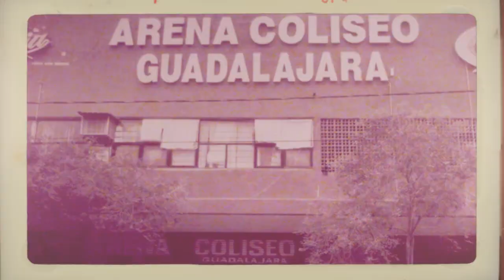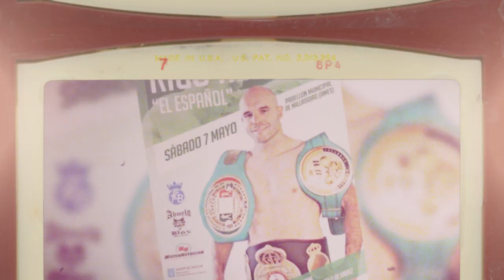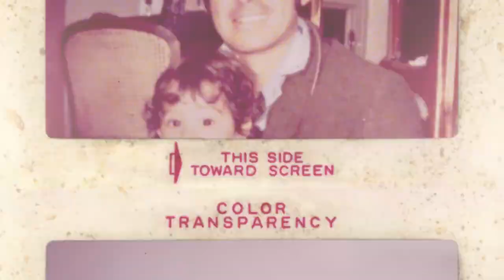¡Increíble la historia de como Canelo es descubierto por su hermano Rigoberto!